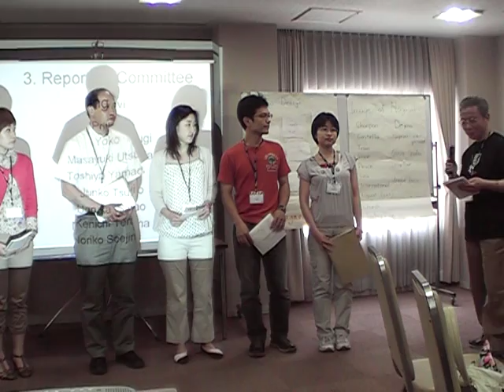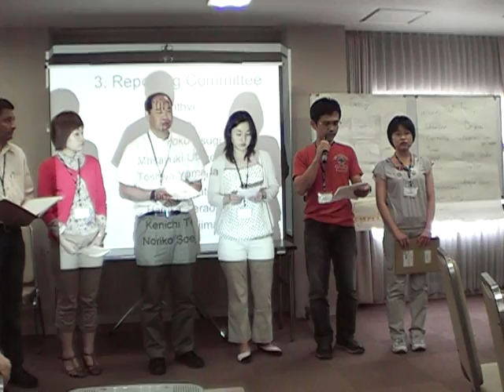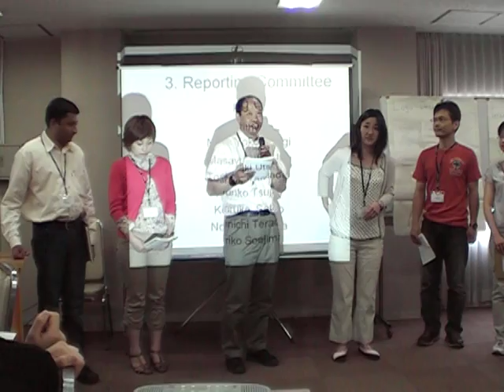5th UNI-LCJ Youth Seminar - Report Commitee Presentation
This Video was shot at the 5th UNI-LCJ Youth Seminar held at Nagasaki. This is a video on final presentation by Report commitee.